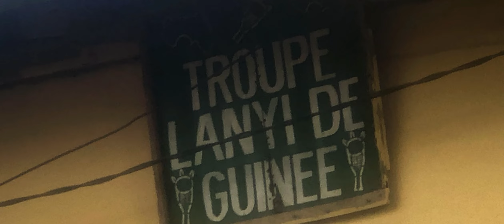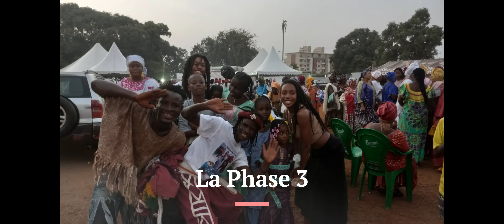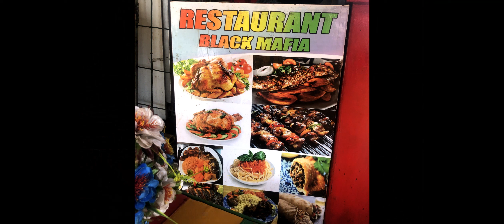Jahfi Studio in Guinea (Francais)